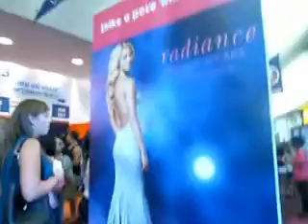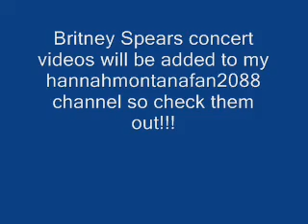Britney Spears concert merch!!!